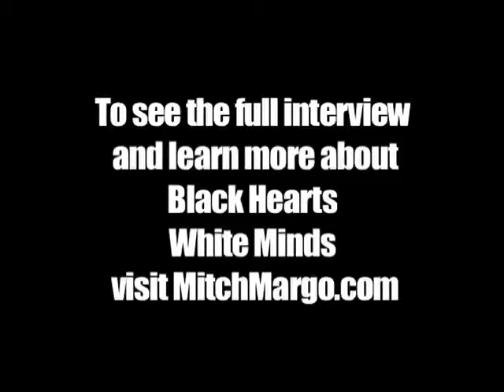Interracial Love in 1964 Alabama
Did YOU know that Alabama had laws against interracial marriage until the year 2000??